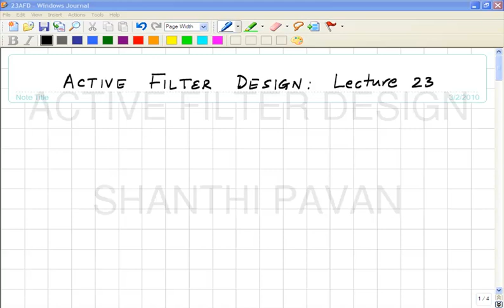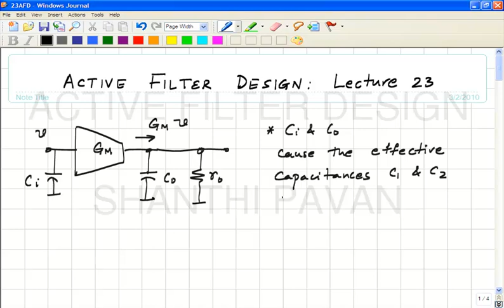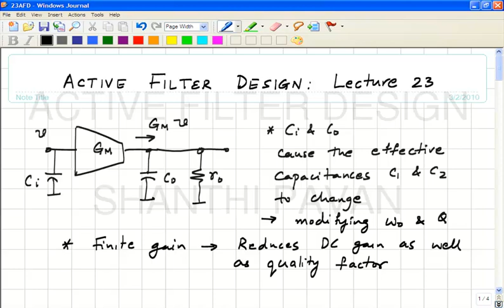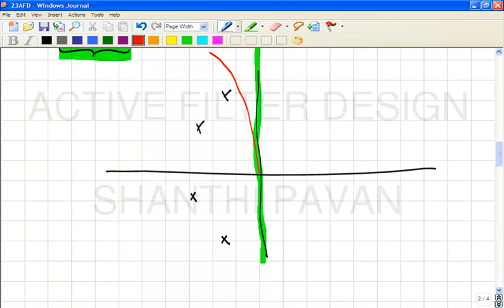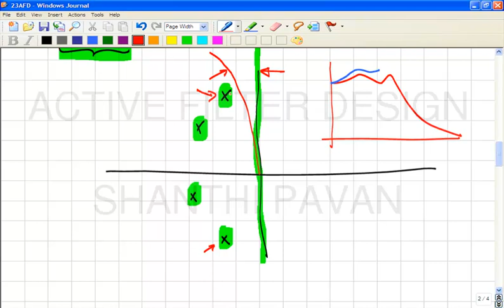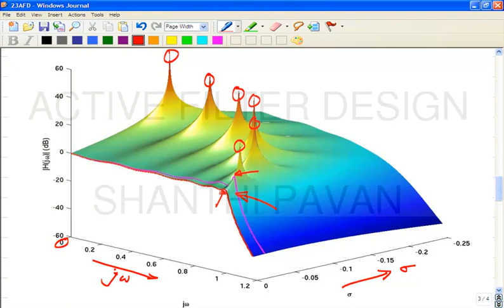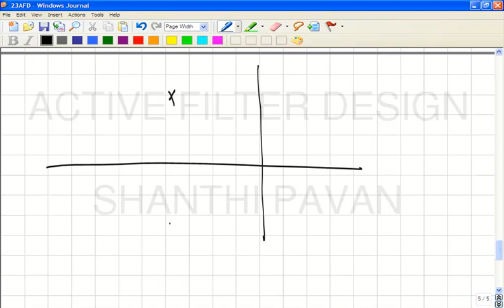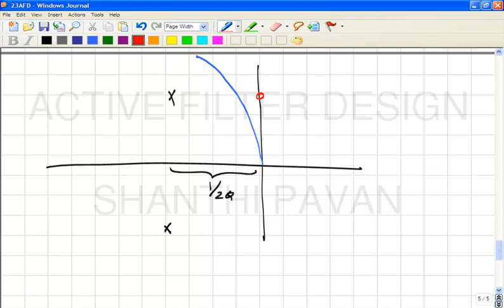AFD23 - Effect of Transconductor Nonidealities (contd) - parasitic poles.